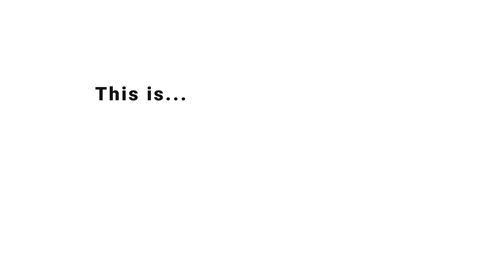Comp 1 12